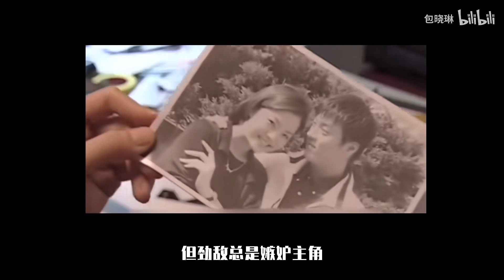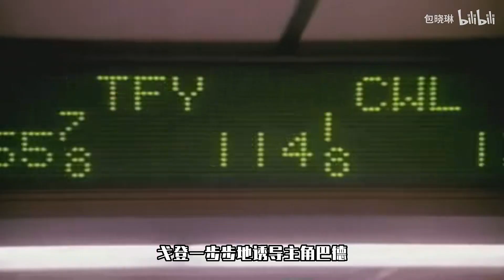对手❓猪队友❓小说中对手的4️⃣大类型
怎么为主角设计一个强劲的对手❓对手的特点和常见类型又有哪些❓,